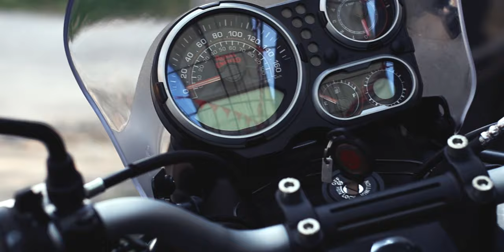MY YEAR 2019 | Memories & Milestones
2019!! Well another year gone has by, and i'm so grateful to everyone who has supported me with Lone Rider Travel Diaries, Thank you!

I had to say goodbye to 'Grinch' my Royal Enfield Classic 350 and introduced you all to 'Ferdinand' (yes.. from the movie Ferdinand) the RE Himalayan, got my self some really cool camera gear, built my very own home studio and was fortunate enough to travel to some amazing places and meet some awesome people along the way.

Man, what a ride it was, i hope 2020 is a kick ass year for us all!

MY GEAR:
VILTROX EF-EOS M2 Lens Adapter
Canon EF-M 15-45mm IS STM Lens
Canon EF 24mm f/2.8 IS USM Lens
Canon EF 75-300mm F/4-5.6 III Lens

Edited On Final Cut Pro X